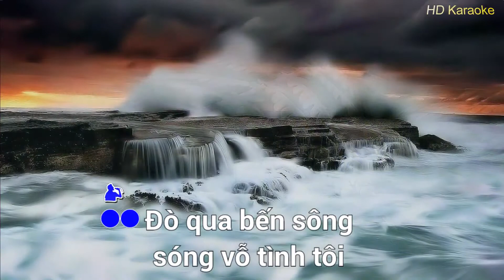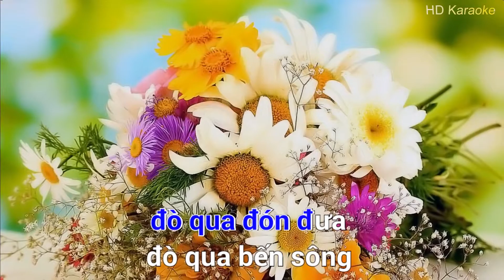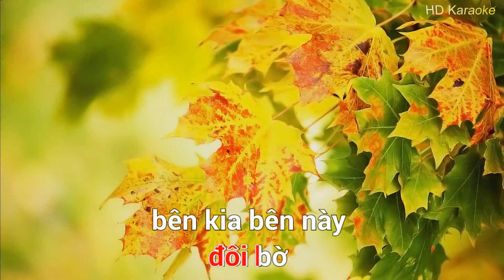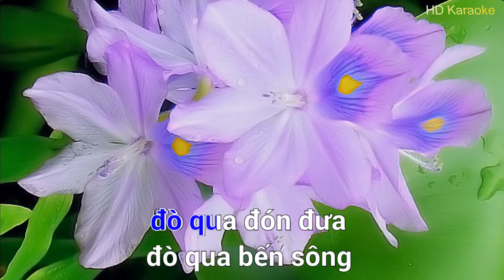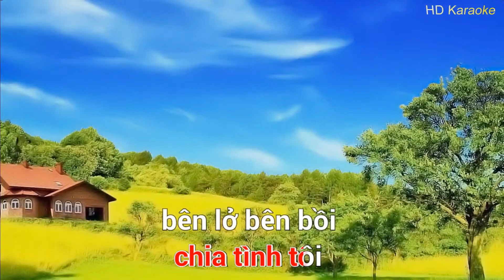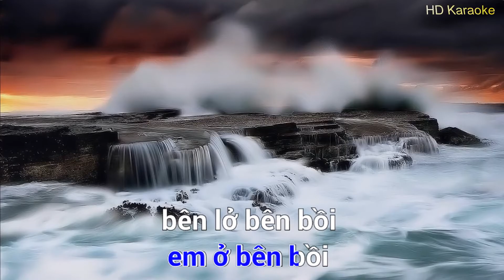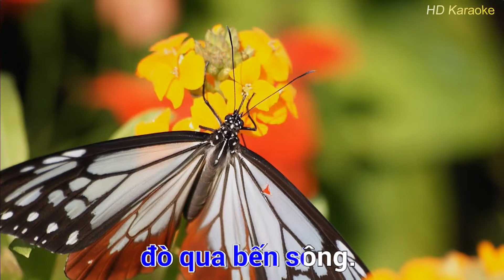Karaoke ║ Đò qua bến sông song ca ║ karaoke midi 🎤